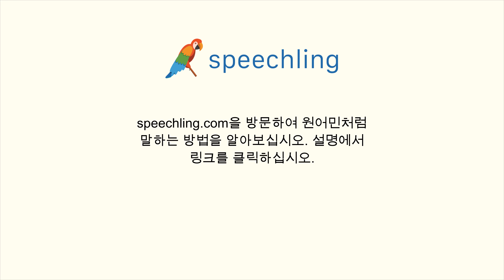한국어로 "견본" 말하는 법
남자 목소리 :
견본

여성 목소리 :
견본